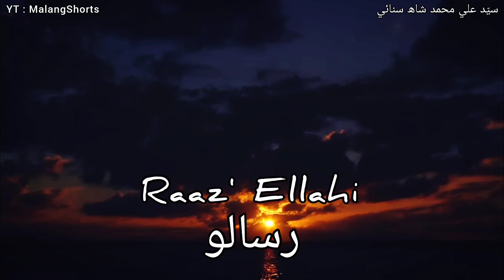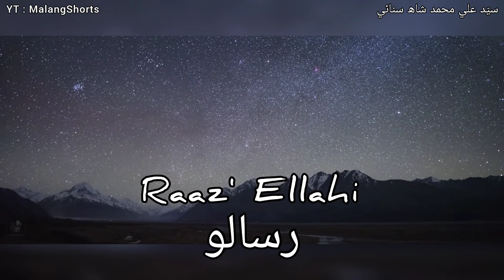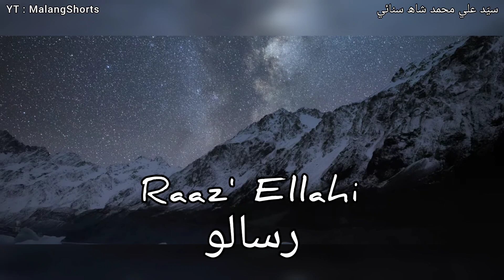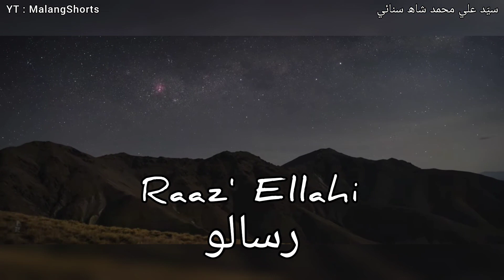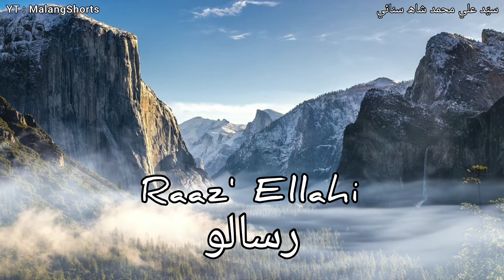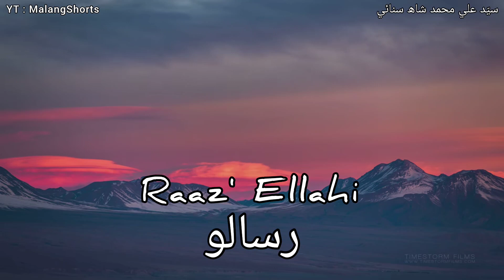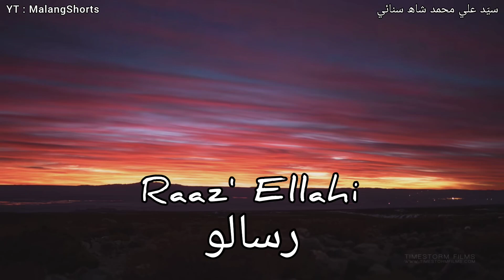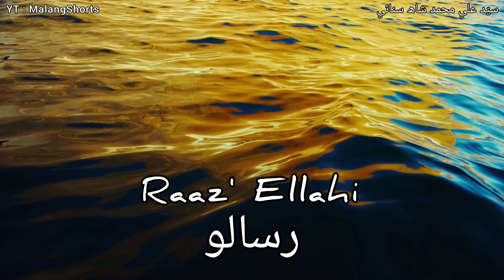Sain Ali Muhammad Shah Sanai | He Raaz Rabi | Aahy Ghalh Saje Gurh Ghayan Je | Mast Sanai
S A M S S 🖤☝🏻
S A A S S ♥️🙏🏻
RAAZ ILLAHI

Query Solved.

ali muhammad shah sanae
ali muhammad shah sanai
mast sanai
sanai
sanaicafe
haq sanai
sain sanai
badhshah najaf ali shah mast sanai
sanai sarkar
hazrat syed ali muhammad shah mast sanai
imran ali
mastsanai
ayaz shah sanai
sanai sarkar kalams
sanai sarkar poetry
hairat me heran ahyan
sanaisongs
mast sanai imran faqeer
sain ayaz ali shah sanai
mastsannai
darweshan di shan nara haider status
mast sanai songs
sain ali muhammad shah sanai history
sanaisarkar
sain ayaz shah
he moula sando
mast sanai sarkar
sanai kalaam
sain mast sanai
hayati mast sanai
mast sanai kalam
sain ali muhammad shah sanai mp3 download
sain ali muhammad shah sanai kalam
sainalimohammadshahsanai